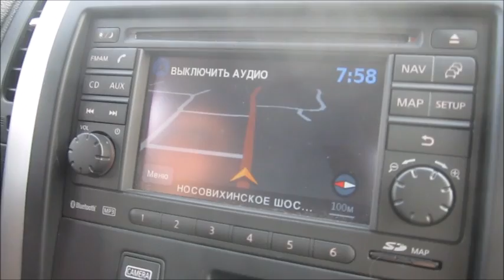Первая поездка на дачу. 15 апреля 2017.